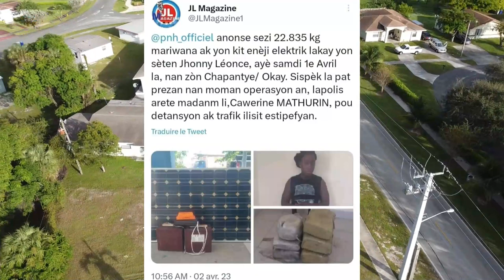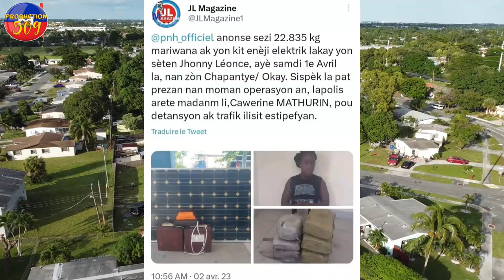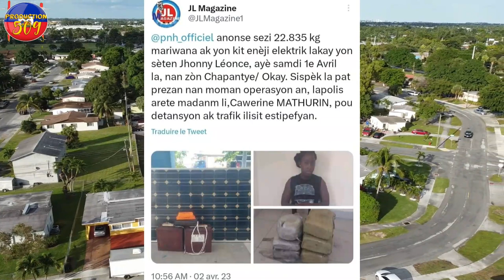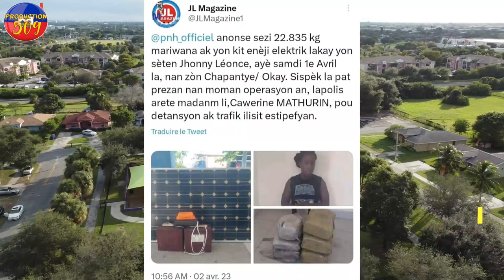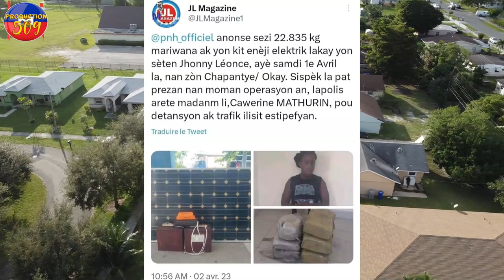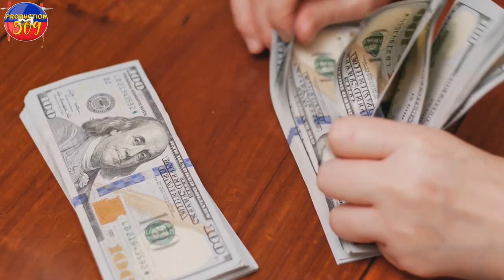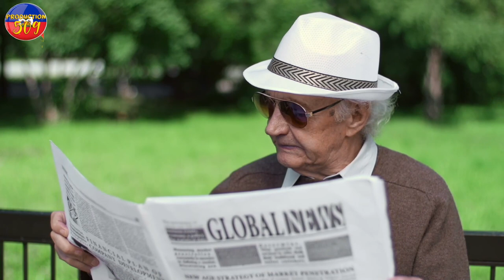Gad kijan bandi yo ap boule yon gramoun gwo lajan bay pou touye komisè muscadin lapolis mare yon fan